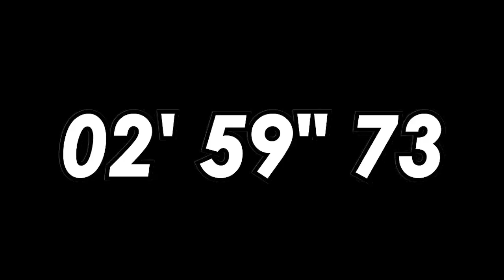ザコシの形かえてしまうぞ#21【3助、結局お前は何がやりてえんだコラ‼】【タココラ!】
ハリウッドザコシショウが形をかえてしまう～！